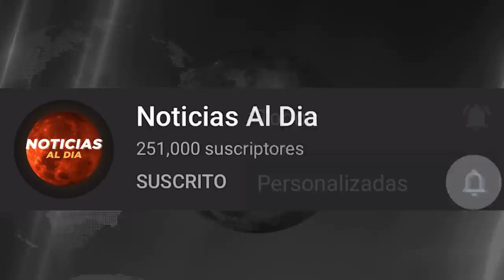RUSIA Y UCRANIA HOY NOTICIAS 24 DE OCTUBRE 2022, ALARMA MUNDIAL ULTIMO MINUTO PRESTAMOS HOY